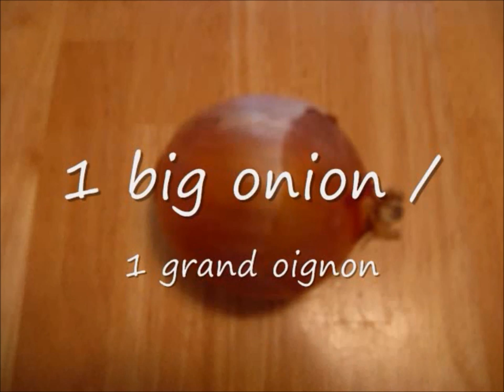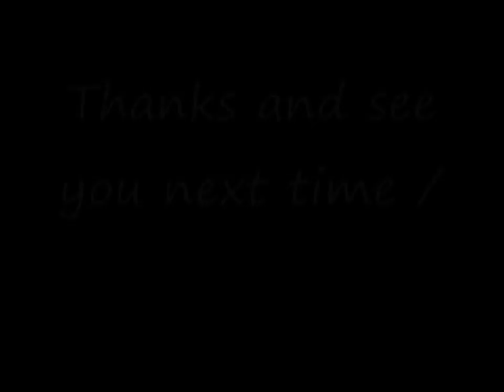Beef tongue لسان البقر/Langue de Boeuf - Sousoukitchen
recette langue de boeuf,لسان البقر Beef tongue
Blog Francais: